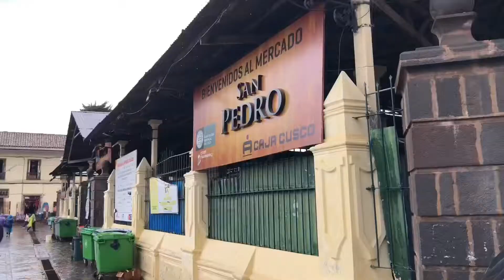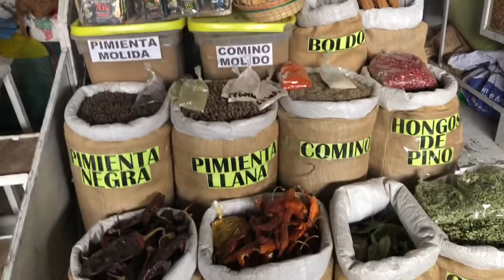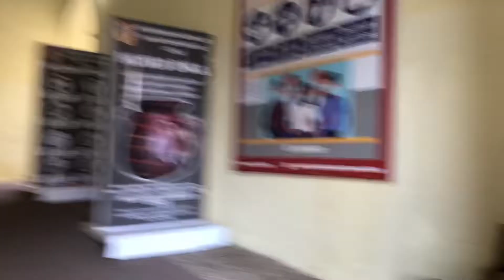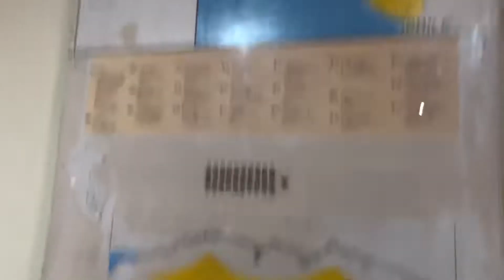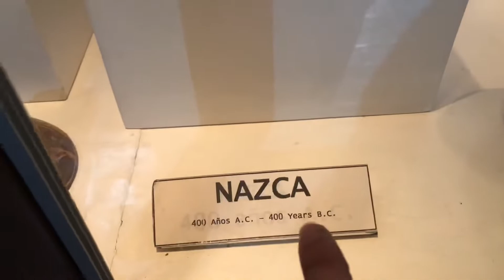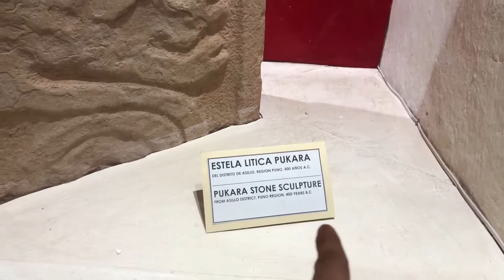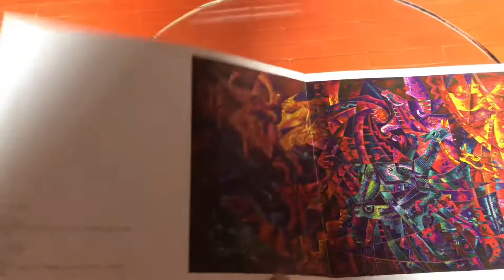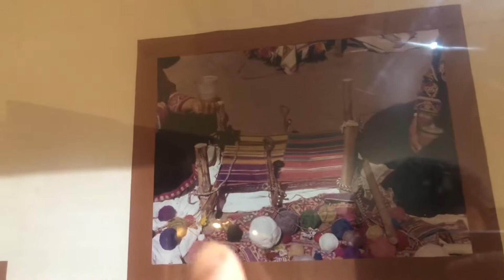MACHU PİCCHU Ülkesi PERU’da İLK GÜNÜM! (Güney Amerika Turu)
Dünya turu ve güney amerika turu yaparken latin amerika ülkeleri içinden Machu Picchu nun bulunduğu Peru ya geldim. Peru da gezilecek yerler içinden dünyanın 7 harikası Machu Picchu nun bulunduğu Peru Cusco şehrini gezdim. Latin amerika kültürünü burada keşfettim ve tecrübe ettim. Sizlere Güney Amerika Peru’da ilk günümde yaşadıklarımı dünya turu vlog ve seyahat videoları ile sunuyorum

Ben Mert Aktaş. Gezgin olarak otostop çekerek dünya turu seyahati yapıyorum. Sizlere yurtdışı ülkelerinde yaşadığım maceraları ve öğrendiğim farklı kültürleri belgesel programları şeklinde gezi videolarını sunuyorum. Sizlere bol bol kamp, otostop, yurtdışında yaşamak, gezilecek yerler, sokak yemekleri ve farklı kültürler videoları sunacağım. Gezgin hayatı nasıl yaşanıyor sizlere samimi bir şekilde anlatıyorum.

00:00 Peru hakkında konuşma
04:58 Cusco şehir merkezi
05:33 San Pedro pazarı
16:36 Peru sokak pazarı
18:07 Cusco şehir meydanı
19:56 İnka Müzesi giriş
35:48 Kapanış konuşması